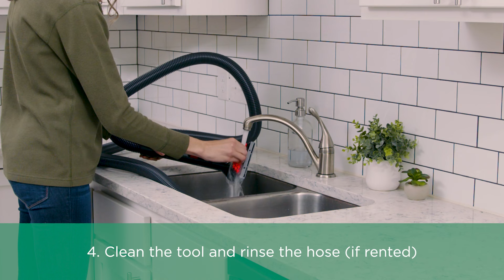How to Clean the Machine | BISSELL® Big Green® Rental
After using the Big Green, it is required to empty and clean the machine before returning. Theses four steps can help you avoid a cleaning fee which is charged if the machine is not returned in proper condition.

1. Rinse both tanks and cover
2. Remove debris from wheels and brush roll
3. Wipe down the bottom of the machine
4. Clean the tool and rinse the hose (if rented)

Nothing freshens a room more than a newly cleaned carpet. With a carpet cleaner rental, you can get a deep clean that removes tough stains & odors and renews the look of your carpet. So, whether it’s time for your annual cleaning or you’ve got a big mess to tackle, get professional results with the BISSELL Rental Big Green® Carpet Cleaning Machine.  Plus, when you rent a carpet cleaner, you don’t have to store the machine or worry about maintenance. It’s the best of both worlds.

The BISSELL Rental Big Green® Carpet Cleaning Machine provides professional grade cleaning results thanks to its powerful suction and extra-large 8 row DirtLifter® PowerBrush. It deep cleans carpet on forward and backward passes for a quicker, easier clean.  The large-capacity clean and dirty water tanks mean fewer trips to the sink while you are cleaning carpets in your living room, family room, bedrooms, hallways, dining room, and more. And you can stay comfortable while getting a deep carpet clean, thanks to the ergonomically designed, adjustable handle.

$39.99 for 24 hour rental* $49.99 For 48 hour rental* *price may vary by market or location

Chapters
0:00 Rinse Tanks and Cover
0:31 Remove Debris from Wheels and Brush Roll
0:42 Wipe Down Bottom of Machine & Clean Hose & Tool
0:52 Put Machine Back Together